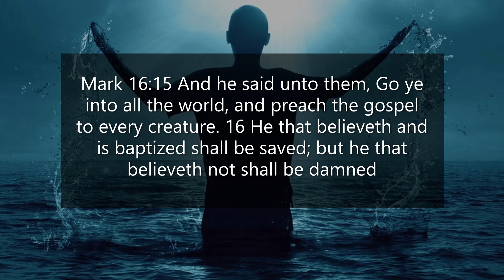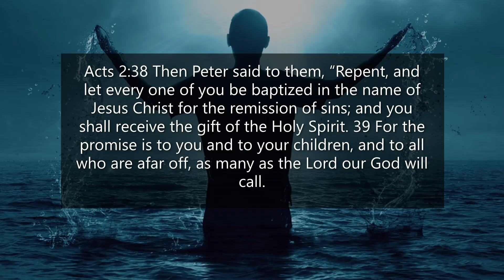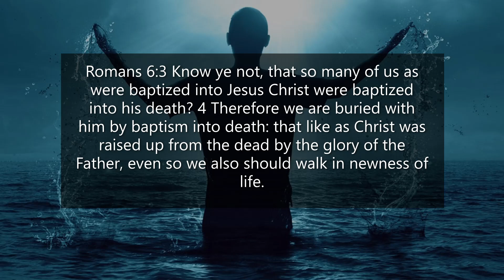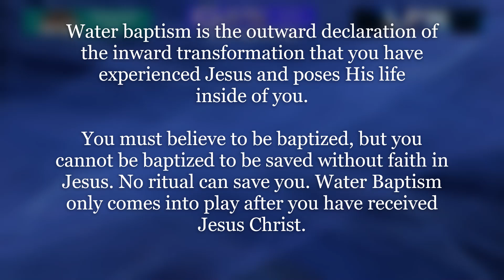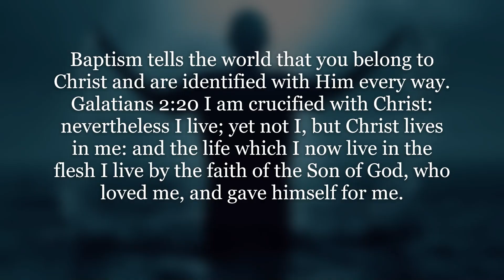Believers Baptism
Looking at the basics of Believers baptism and how it applies to faith in Jesus Christ only.